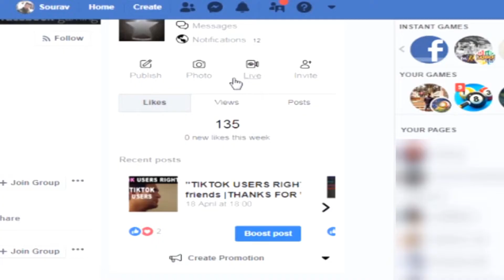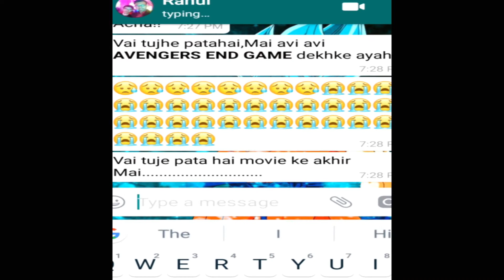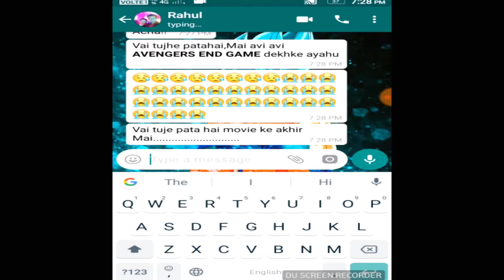DON'T SPOIL AVENGERS ENDGAME - || WHITE STAR ENTERTAINMENT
Please don't spoil Avengers Endgame
*watch till the end*

Special Thanks - Rahul Roy